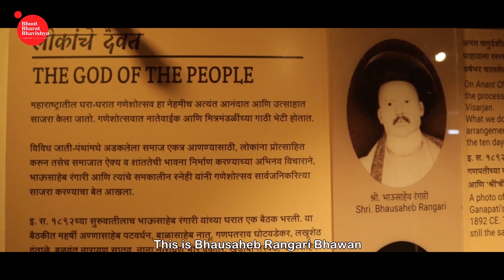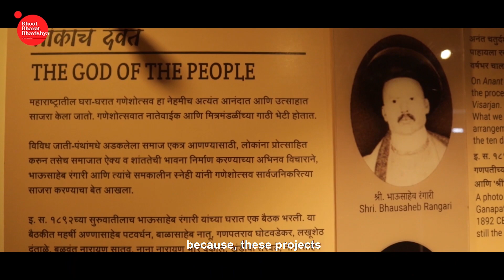Heritage of Pune | Archana Deshmukh | Bhoot Bharat Bhavishya | Ep 3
Indian culture and heritage has a deep line of history. Pune with its vivid heritage is of course the Oxford of the East. Today, @cheez.social2301 expresses extreme pleasure in having a candid conversation with Archana Deshmukh, a person who has been working hard to restore our lost heritage. In today's bhootbharatbhavishya episode, we are going to understand her journey to true restoration.

Beat the Wit: Participate in this simple quiz after watching the video and earn exciting rewards from Cheez